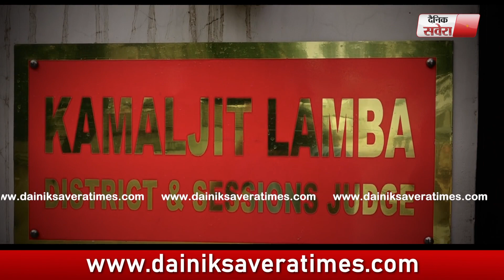Bathinda प्रशासन Fail, Session Judge की कोठी से भी नहीं निकाल पाए पानी